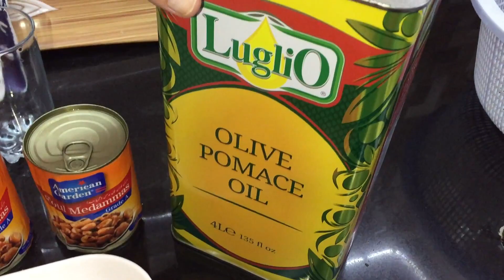Foul Medamas | العربي فطور | Butt Wild Kitchen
Ingredients:
Foul Medamas
Tomato
Onion
Green chilies etc